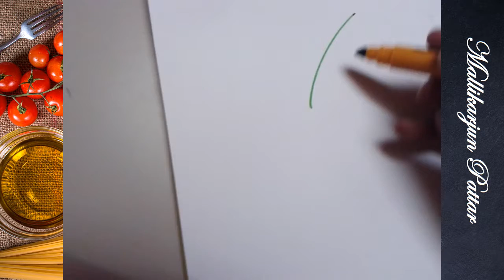Girl V-940 | YOUTUBE ART VIDEO FOR GOOGLE AUDIENCES | AMAZING VISUAL ART BY INDIAN